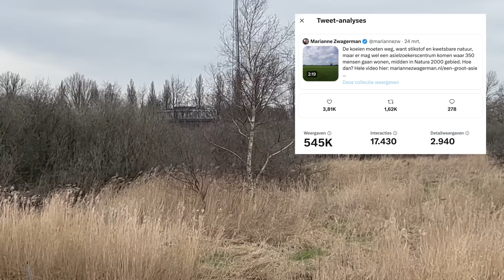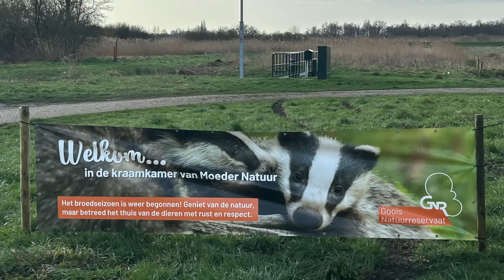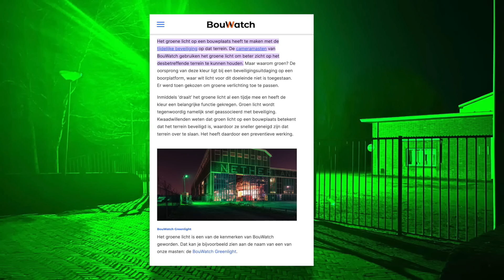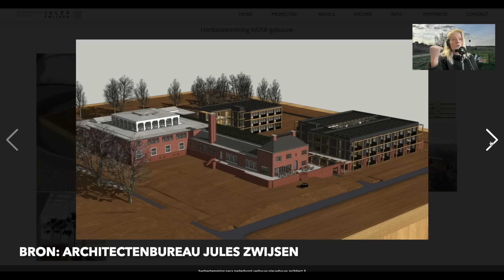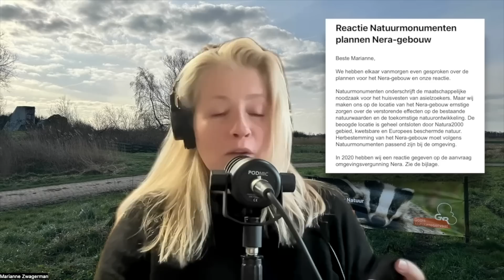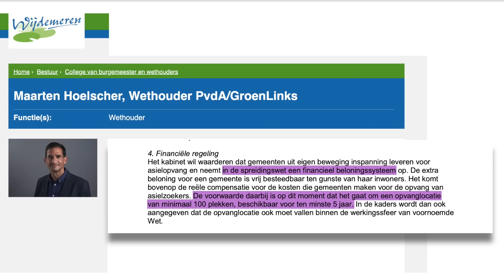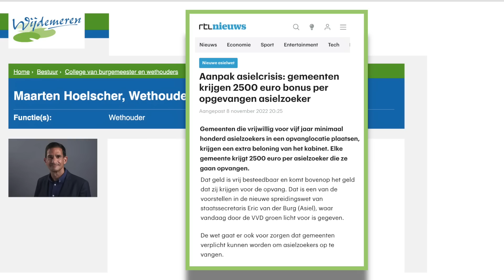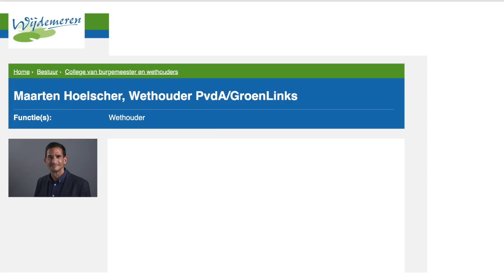Is de bouw van het AZC midden in de natuur stiekem al begonnen? Wat vindt Natuurmonumenten daarvan?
Waarom wil de gemeente Wijdemeren zo graag 350 asielzoekers huisvesten midden in een afgelegen 'kwetsbaar' natuurgebied in de Horstermeerpolder? Dat zijn er ruim 250 meer dan volgens de -nog aan te nemen- spreidingswet zou moeten.

Het antwoord is simpel en huiveringwekkend. De gemeente is failliet en heeft het geld hard nodig. De regering strooit met financiële bonussen voor gemeenten die de gevolgen van het falende immigratiebeleid van vier kabinetten Rutte op willen vangen.

Wat de inwoners daarvan vinden boeit ze niet. De PvdAGroenLinks wethouder die erover gaat woont niet eens in Wijdemeren en kwam daar alleen maar terecht op baantjesjacht omdat zijn partij in zijn eigen woonplaats teveel verloor en geen wethouder meer mocht leveren.

Terwijl de informatieavonden voor de bewoners zijn afgelast lijkt het alsof de bouw van het AZC al begonnen is. Het terrein van het Nera-gebouw is veranderd in een bouwplaats vol beveiligingscamera's met felgroene lampen. Er is geen straatverlichting, want dat kan de kwetsbare natuur niet aan, maar nu lijkt het 's avonds wel alsof er een UFO geland is midden in de polder.

Wat vindt Natuurmonumenten daar nou eigenlijk allemaal van vraag ik aan de woordvoerder. Het antwoord is ontluisterend.

Wil je mijn werk steunen? Kijk dan even op mijn site mariannezwagerman.nl. Daar staat ook de volledige reactie van Natuurmonumenten.